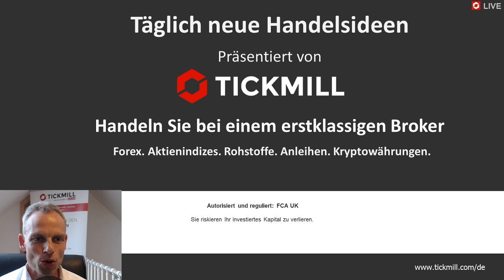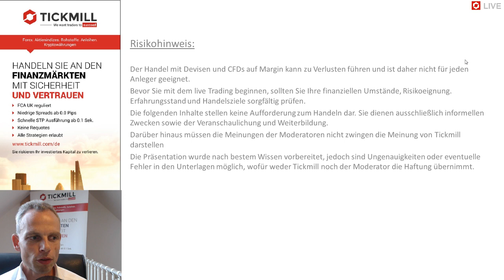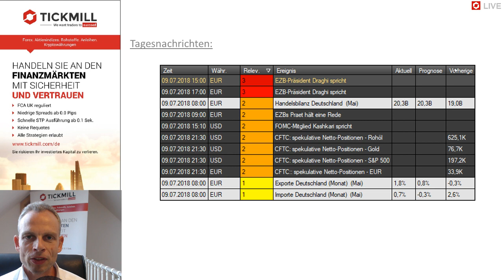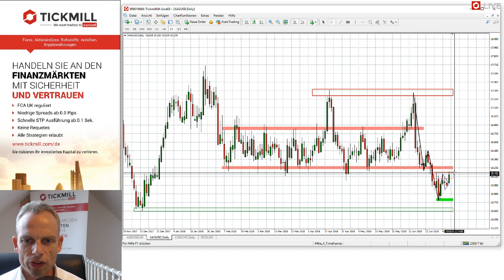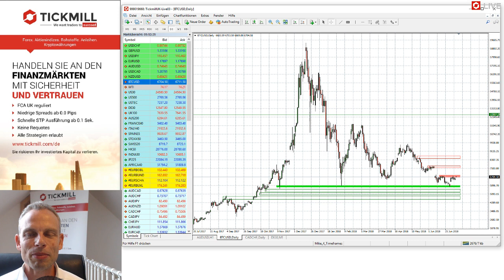Videobesprechung zu Tickmill's Handelsideen für den 09. Juli 2018 mit Mike Seidl